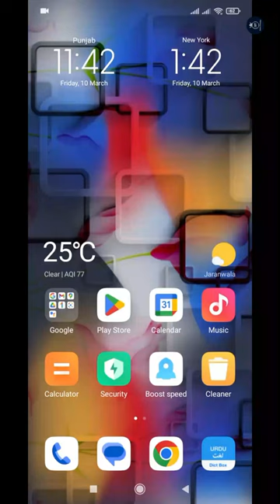Best T Shirt Design App | T Shirt Designer